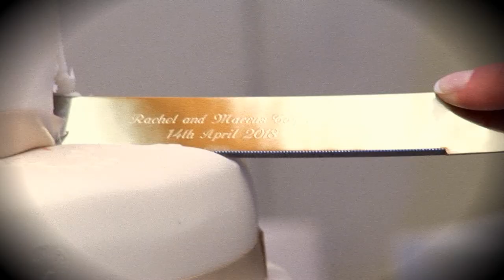RACHEL & MARCUS'S WEDDING HIGHLIGHTS